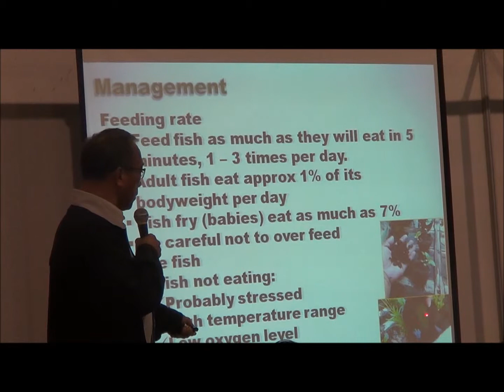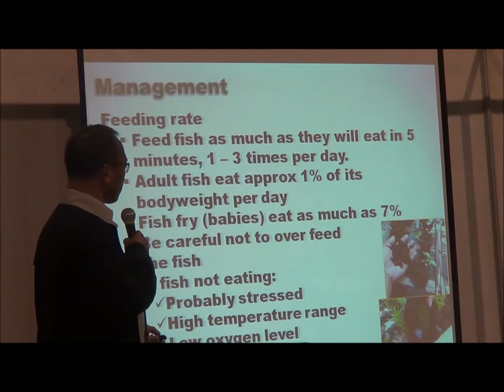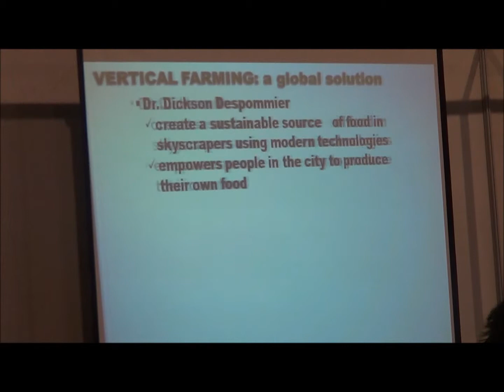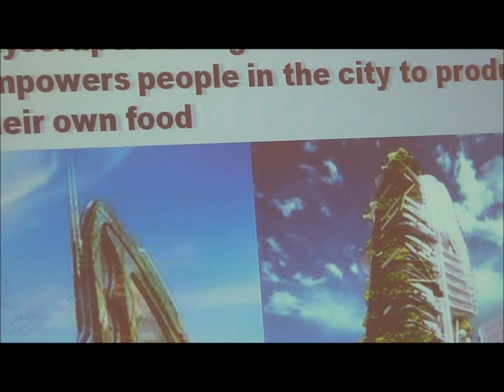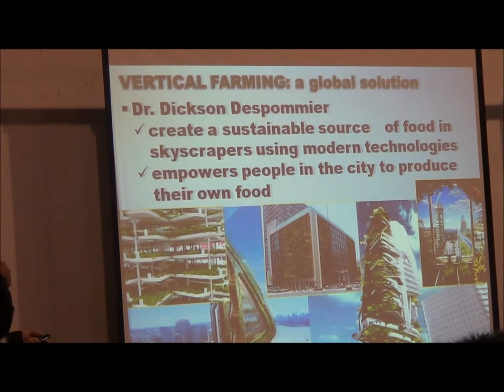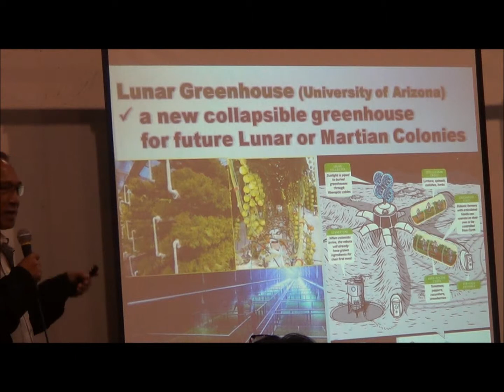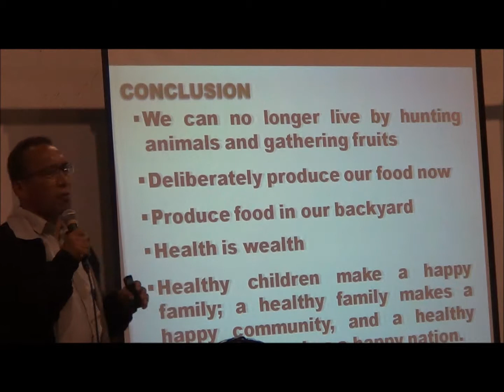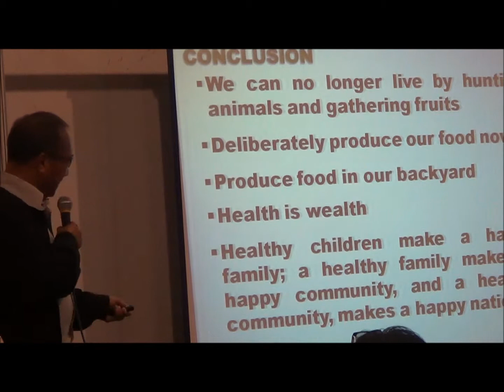Hydroponics & Aquaponics By Dr. Chito F. Sace Part 3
This video was taken during the Department of Science and Technnology's National Science and Technology Week at Mall of Asia dated 27 July 2014.